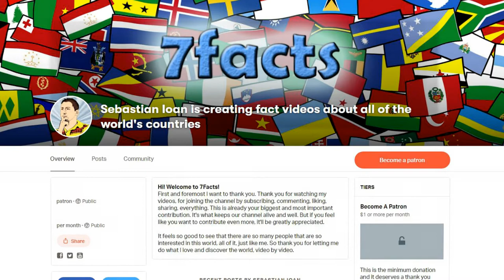Deep in Siberia: Irkutsk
Large, secluded, cold. This is how most people would describe one of Russia's largest federal subjects. But does this description fit the place? Let's find out.

More information about the video content bellow:
1. Irkutsk Oblast is a federal subject of Russia (an oblast), located in southeastern Siberia.

2. Russian presence in the area dates from the 17th century: the Russian Tsardom expanded eastward following the conquest of the Khanate of Sibir in 1582. By the end of the 17th century, Irkutsk had become a small town, monasteries were being built, and suburbs and agricultural settlements had started to form.

3. With a total area of 277 km2, Irkutsk is then known as one of the biggest cities in Siberia and capital of the oblast.

4. Most of the population is made up of ethnic Russians. Russians and other Slavic/Germanic groups make up 93.5% of the population. One small ethnic group, concentrated in three villages (Pikhtinsk, Sredne-Pikhtinsk, and Dagnik) in Zalarinsky District is the so-called "Bug Hollanders": descendants of Polish-speaking Lutheran farmers who had moved to Siberia from the then Russian Volhynia in 1911–1912 in search of affordable land. Although they had long lost German (or Dutch) language of their ancestors (even in the early twentieth century they spoke Ukrainian and read Polish), they were still considered ethnic Germans, and during World War II were usually drafted for work in labor camps, instead of front-line military service.

5. The Circum-Baikal Railway (Russian: Кругобайка́льская желе́зная доро́га or Кругобайка́лка, abbreviated "КБЖД") is a historical railway in the Irkutsk region of Russia.

6. Irkutsk Aviation Plant is a company based in Irkutsk, Russia and established in 1932. Since its establishment in 1932, the plant has produced over 7,000 aircraft, including the Su-30 and Yak-130.

7. Irkutsk Oblast is the largest landlocked region in Russia. Also, the Irkutsk region is a large constituent entity of the Russian Federation, occupying an area of 774 846 km² (4.52% of the territory of Russia), which is slightly smaller than Turkey (780 580 km²), and also larger than the largest state completely located in Europe - Ukraine. Forests cover 71.5 million hectares and the forest fund of 69.4 million hectares is 715 and 694 thousand km², respectively.

Intro Creator:
Pushed to Insanity